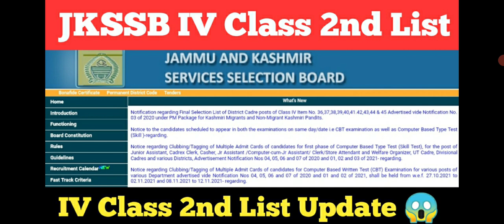JKSSB IV Class 2nd List Big Update